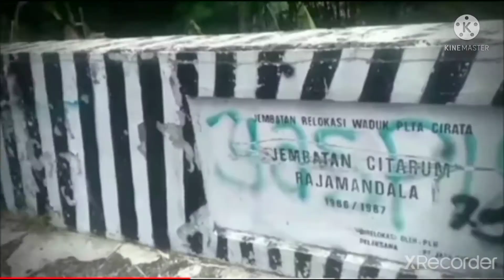ada ikan sebesar gulungan tikar dan ular raksasa | kisah mistis di jembatan Citarum !